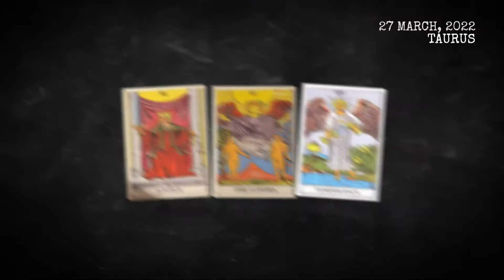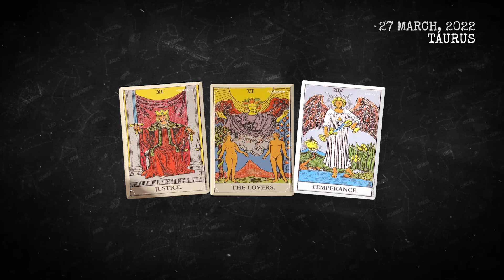Today's Horoscope Taurus ♉ - March 27, 2022 ❤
Taurus Tarot For Today, Horoscope March 27 2022,
Daily Tarot horoscope Taurus March 27 2022,
Horoscope Tarot Taurus March 27 2022,

What are Taurus like in love?,
What signs are compatible with Taurus?,
What are the dates for Taurus?,
What are Taurus good at sexually?,
Why are Taurus so cold?,
Taurus horoscope tomorrow for students,
today's love astrology for Taurus and libra,
today's love astrology for Taurus and libra monthly love horoscope Taurus
Taurus love horoscope June 2022
Taurus,
Taurus  March 27 2022,
Taurus March 27,
Taurus horoscope March 27 2022,
Taurus today's horoscope March 27 2022,
daily horoscope,
Taurus horoscope for today,
free horoscope,
horoscope,
today's horoscope,
vanessa somuayina,
Taurus today,
lucky,
2022,
Taurus horoscope,
horoscope for today,
Taurus tarot,
Taurus daily horoscope,
tarot,
love,
Taurus daily horoscope,
horoscope today Taurus,
horoscope for today Taurus,
horoscope today,